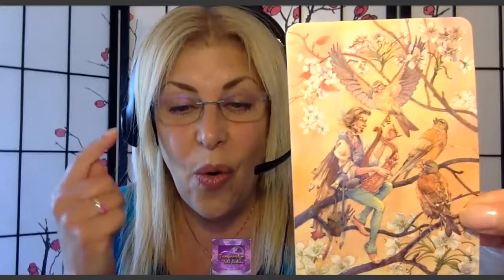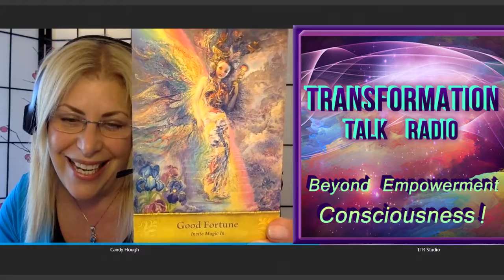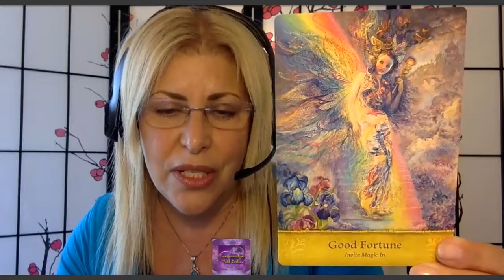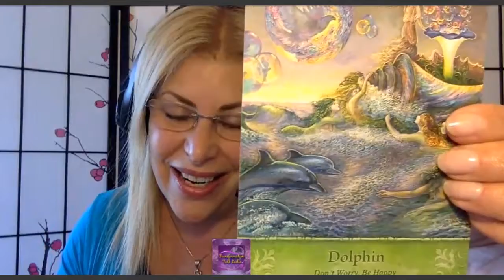Angel Healing House Radio with Claire Candy Hough: The Afterlife, Heaven and Home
In today's program, Claire Candy Hough and her angelic family The Posse of Angels will share insights and messages to help us remember our lives between our physical incarnations in our One True Home in Heaven.